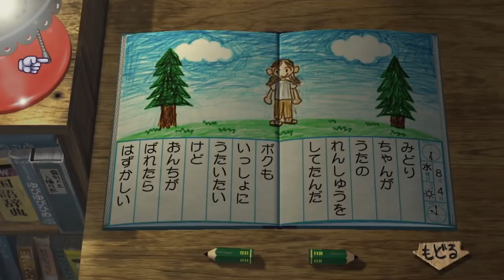ツバメのヒナを守ってあげるんだ!!【ぼくのなつやすみ３実況】【ぼくなつ3】赤髪のともPart4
再生リスト
◆ぼくなつ実況第6弾2018年←今年